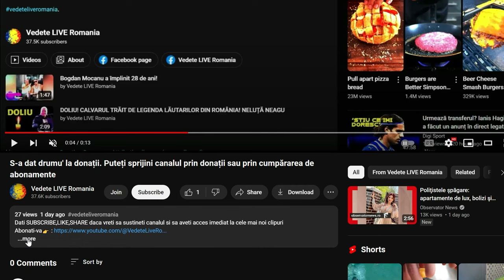Copiii Adrianei Bahmuțeanu pot ajunge în plasament?